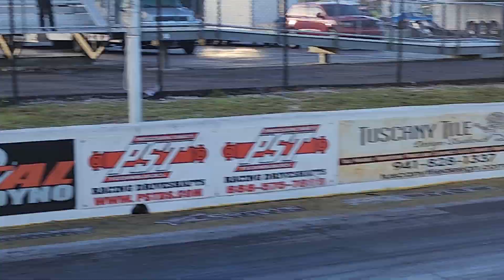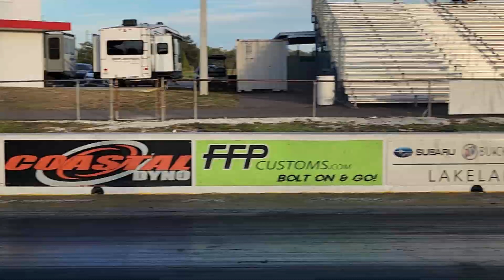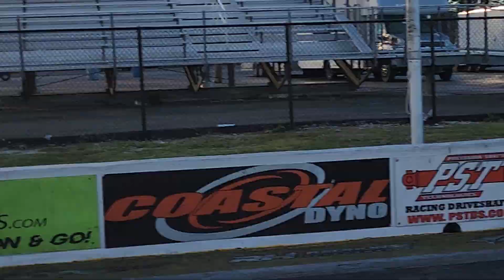Extreme Hot Rod @ DRC 23